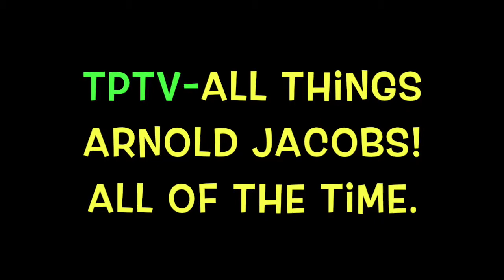TPTV Charles Lazarus